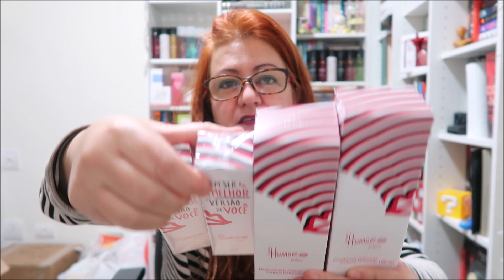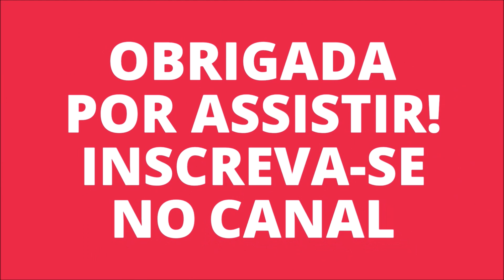PEDIDO NATURA + REFLEXÃO E DESABAFO: O QUE ESTÁ ACONTECENDO COM OS PREÇOS DA NATURA??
Oiiii genteee! 💕💕💕

No vídeo de hoje trago pra vocês um pedido super pequeno do espaço digital, e aproveito pra fazer algumas reflexões sobre os preços da natura, o barateamento dos valores por parte da empresa e dos vendedores também...